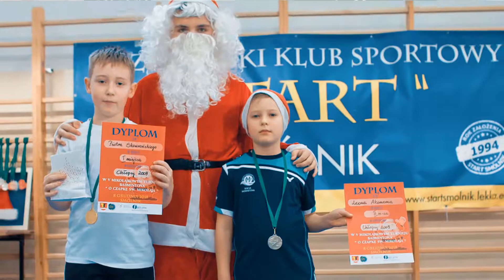V Mikołajkowy Turniej Badmintona " O czapkę św. Mikołaja "